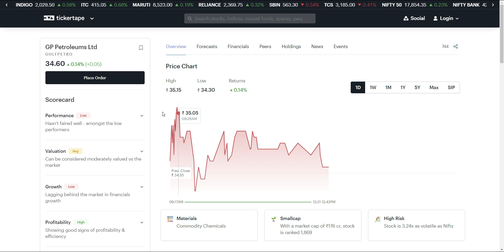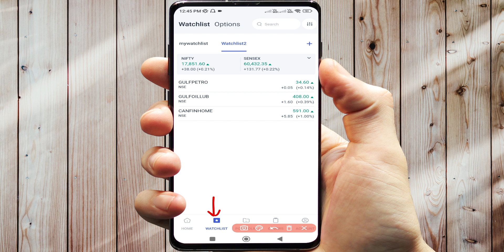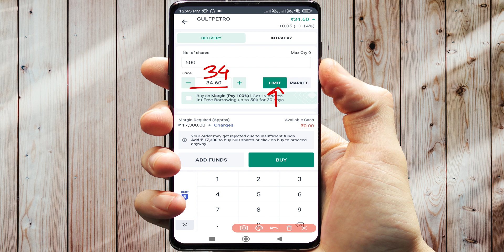GULF PETROLEUMS STOCK / gulf petro share latest news / Gulf Petroleums Ltd. के शेयर में क्या करें?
GULF PETROLEUMS SHARE / gulf petro share latest news / Gulf Petroleums Ltd. के शेयर में क्या करें?